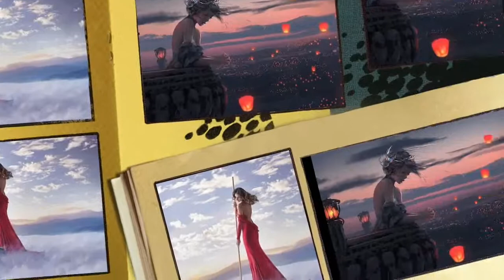G Montanari Anche un uomo La voce di Piera Fotomontaggi Marifian1